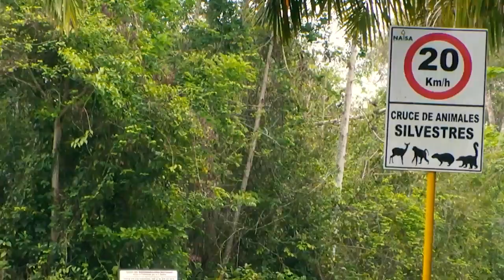Prevención de Incencios Forestales